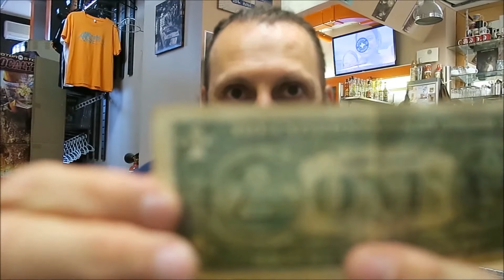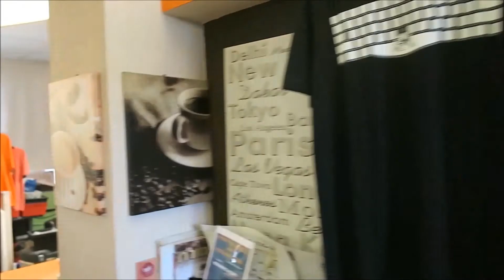COMMENT INTERNET PERMET LE LIEN SOCIAL en IRL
Un petit point sur mes publications quotidiennes depuis une huitaine de jours.